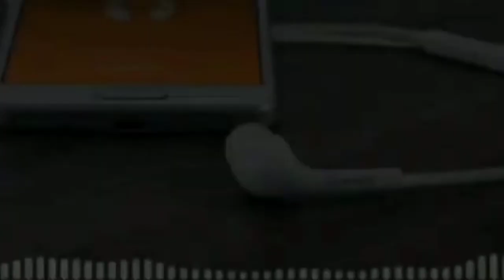सम्बन्ध किन टुटिन्छ?? ५ अटा बेस्ट सुत्र जस्ले कहिलै टाडा हुन दिदैन,एक पटक सुनेर त हेनुहोश।।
give love take love

to make good Relationship? || Give love take love यहाँलाई स्वागत छ।
यो video यहाँ लाई कस्तो लाग्यो ? सल्लाह सुझाव र प्रतिक्रिया टिप्पणीमा राखिदिन सक्नुहुन्छ। यदि यहाँलाई मन पर्यो भने please like share र subscribe गर्नु भाको छैन भने side मा रहेको button मा click गरेर त्यस्मा रहेको घण्टी पनि दबाइदिनुहोला ता-कि यश channel मा upload गरिएको नयाँ सबै video यहाँ समक्ष पुग्नेछ! धन्यवाद !!!

         माया दिनुहोस्
                       माया लिनुहोस्

This video is strictly prohibited to copy and paste to another channel.